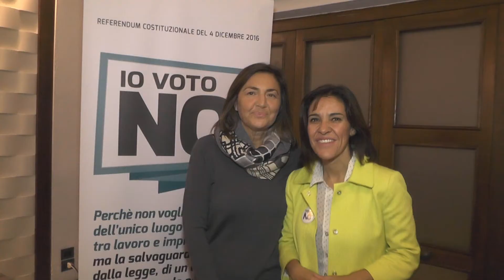Palermo Sabato 19 novembre Comitato referendario per il No.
Palermo Sabato 19 novembre conferenza stampa del Comitato referendario per il No presso l’Hotel Federico II°